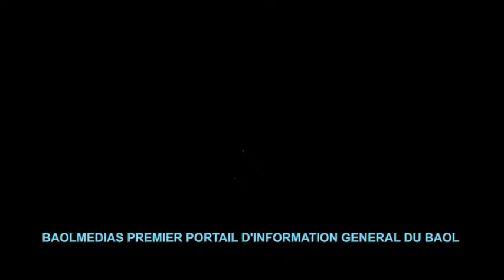par l'association pour le développement de touba ndiarem